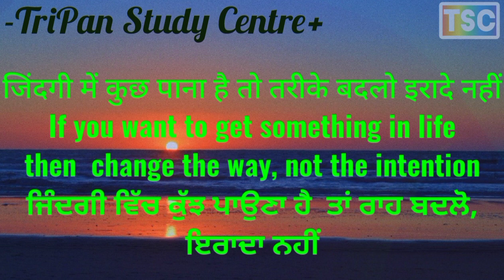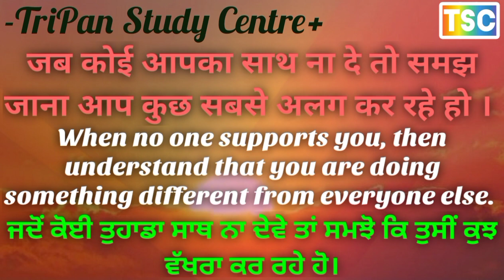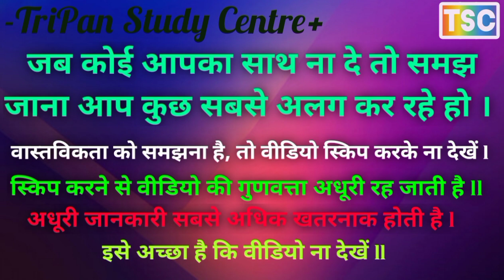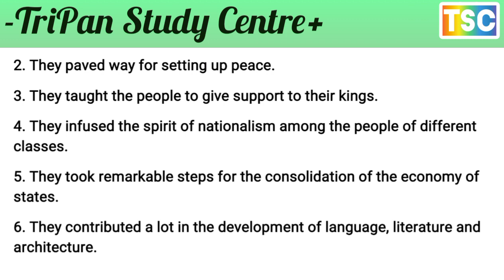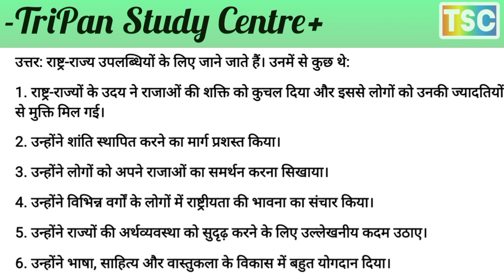Discuss the achievements of the nation-states // राष्ट्र-राज्यों की उपलब्धियों पर चर्चा करें।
एनसीईआरटी समाधान कक्षा 11 इतिहास अध्याय
 6 Class 11th History ( इतिहास ) Chapter 6 तीन वर्ग Important QuestionNCERT Solutions for Class 11 History Chapter 6 The Three Orders तीन वर्ग
प्र. 11वीं शताब्दी के दौरान तकनीकी परिवर्तनों ने कृषि को किस प्रकार प्रभावित किया?
Q. How did technological changes affect agriculture during 11th century?
प्र. राष्ट्र-राज्यों की उपलब्धियों पर चर्चा करें।
Q. Discuss the achievements of the nation-states.
प्र. वे ​​कौन से कारण थे जिनके कारण यूरोप में सामंतवाद का पतन हुआ?
Q. What were the causes that led to the decline of feudalism in Europe?
प्र. गिरिजाघरों के उद्भव के बारे में विस्तार से चर्चा करें।
Q. Discuss in detail about the emergence of cathedrals.
प्र. यूरोप में 15वीं और 16वीं शताब्दी के दौरान हुए राजनीतिक परिवर्तनों की चर्चा करें।
Q. Discuss the political changes which occurred during 15th and 16th centuries in Europe.

Q. मध्यम वर्ग के उदय के लिए कौन से कारण उत्तरदायी थे?
Q. Which causes were responsible for the rise of middle class?
प्र. आपके अनुसार नए शहरों के लोगों को चौथे दर्जे का क्यों माना जाता था? व्याख्या करना।
Q. Why do you think the people of new towns were considered of fourth order? Explain.